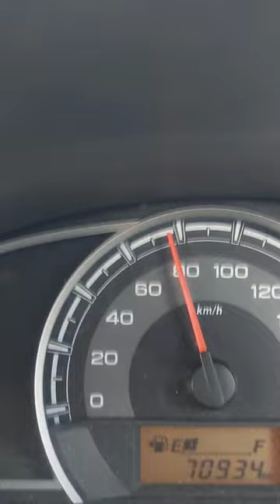Alto 800 || Delhi Mumbai Expressway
Delhi to mumbai in 12 hour
Delhi to jaipur 2 hour